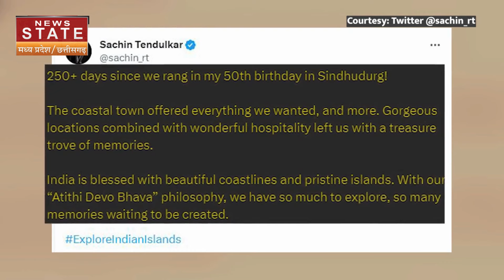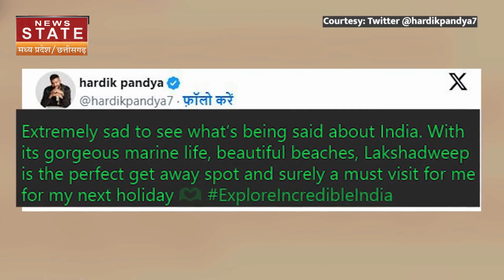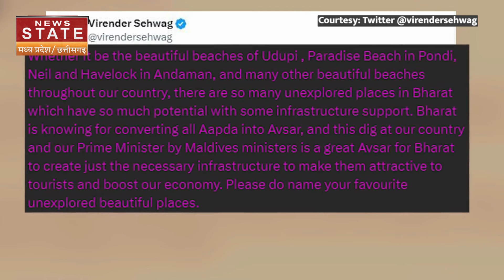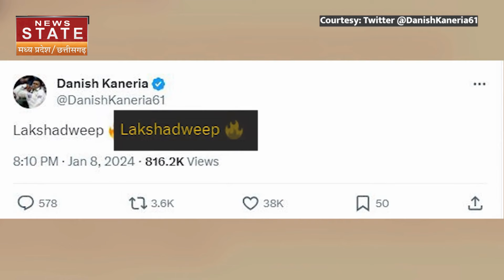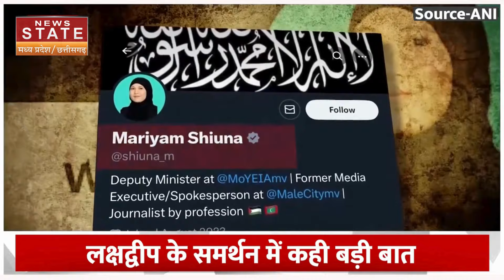Boycott Maldives: मालदीव विवाद पर क्या बोले भारतीय क्रिकेटर्स? | Boycott Maldives by indian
Boycott Maldives: मालदीव विवाद पर क्या बोले क्रिकेटर्स? | Boycott Maldives by indian

भारत और मालदीव के बीच का विवाद लगातार चर्चा में बना हुआ है... भारत के प्रधानमंत्री नरेंद्र मोदी ने अपने लक्षद्वीप दौरे के बाद वहां की कुछ खूबसूरत वीडियो सोशल मीडिया पर शेयर की और सभी देशवासियों से इस आयलैंड पर घूमने का प्लान बनाने की अपील की. इसके बाद मालदीव की मुइज्जू सरकार के 3 मंत्रियों ने इस पर विवादित टिप्पणी की और उन्हें आलोचनाओं का सामना करना पड़ा... मामले के तूल पकड़ने के बाद उन्होंने अपनी इस पोस्ट को डिलीट कर दिया, लेकिन इन तीनों मंत्रियों को सरकार से सस्पेंड कर दिया गया...अब दुनियाभर में लोग इस मामले पर अपनी राय रख रहे हैं... इसी कड़ी भी भारतीय क्रिकेट के सितारे भी सोशल मीडिया प्लेटफॉर्म एक्स पर अपनी बात कह रहे हैं...

The dispute between India and Maldives is constantly in the news... Indian Prime Minister Narendra Modi, after his visit to Lakshadweep, shared some beautiful videos of the island on social media and appealed to all the countrymen to plan to visit this island. After this, 3 ministers of Maldives' Muizzu government made controversial comments on this and had to face criticism... After the matter got heated, he deleted his post, but these three ministers Suspended from the government...